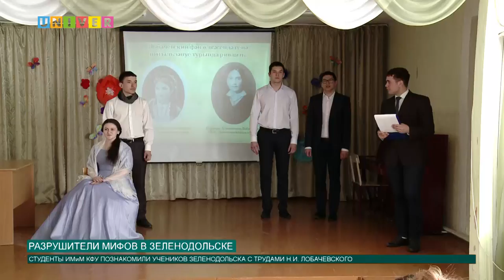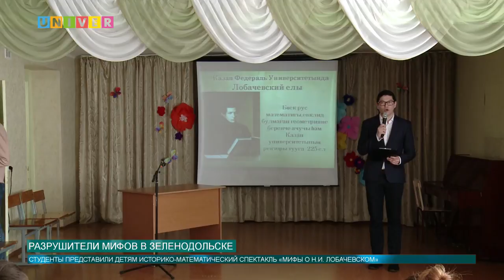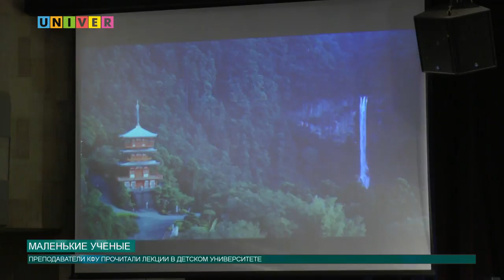Новости КФУ от 10.04.2017